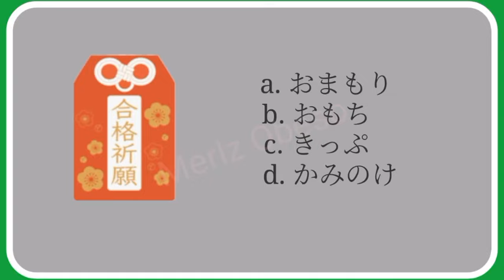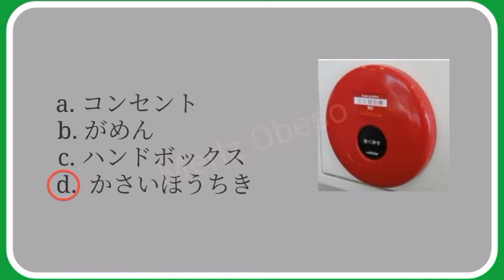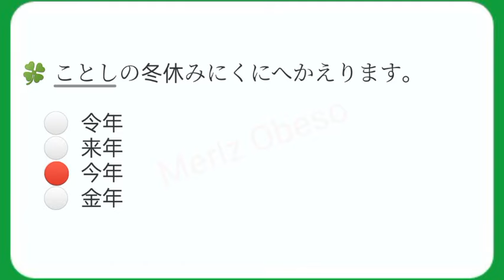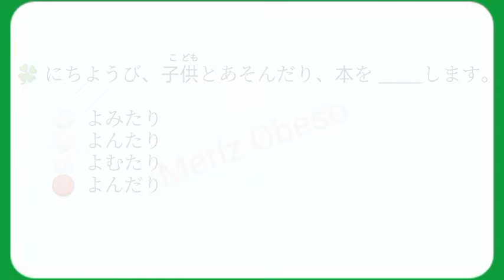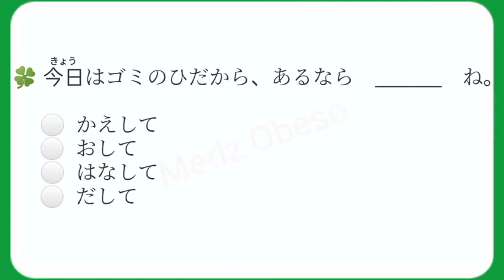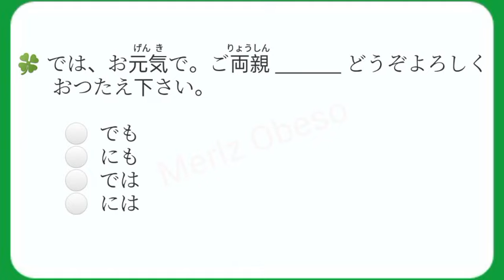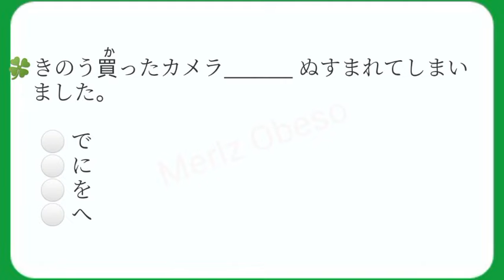[JFT] Japanese Foundation Test | JFT Grammar | Vocabulary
I value your opinions highly and rely on your comments and suggestions to help make me the best that l can be.

🍀Sharing is blessing🍀